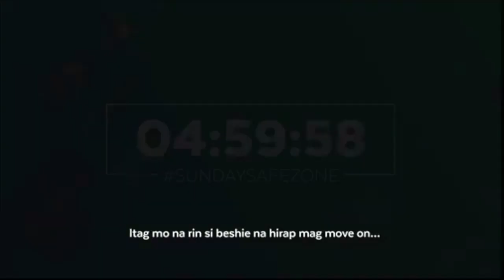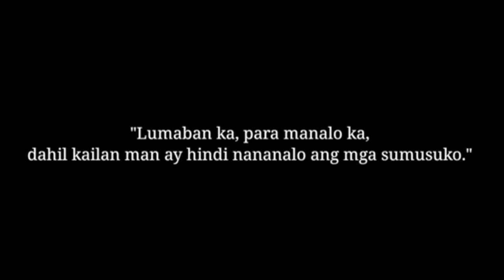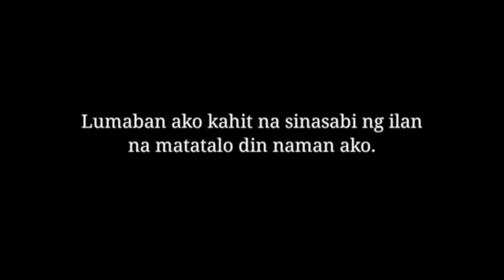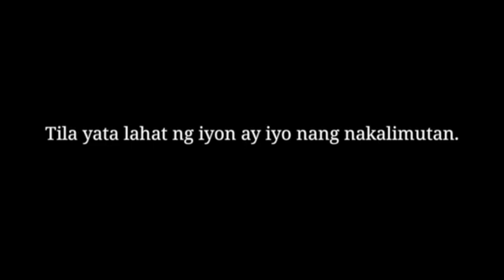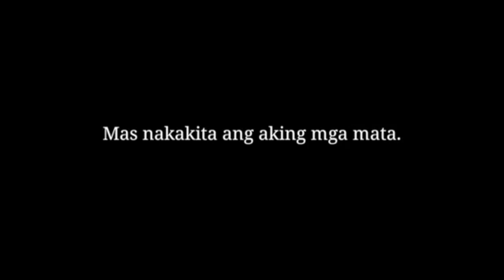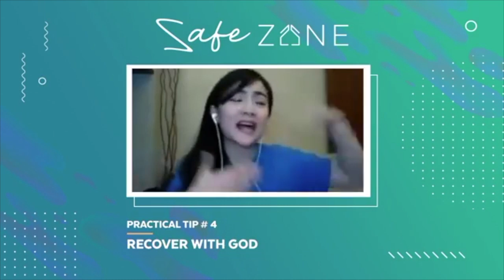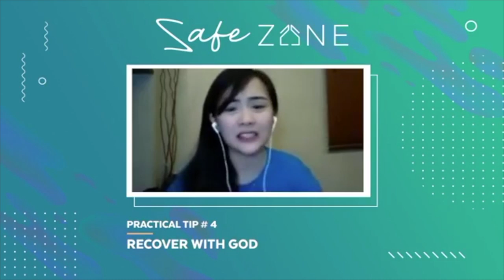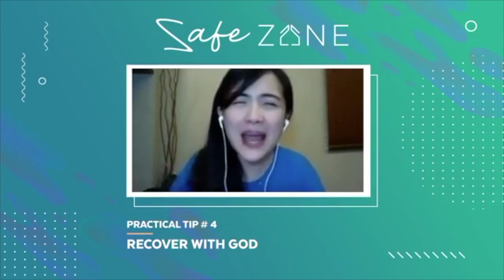How to deal with heartbreaks? SafeZone Webisode 2| Jamey Santiago